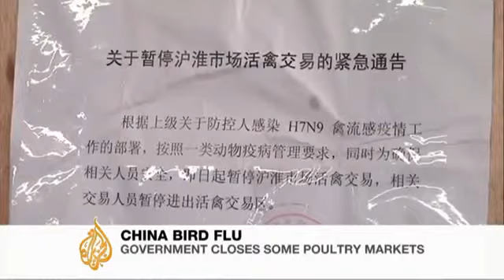Complete News Live poultry markets closed in Chinese city